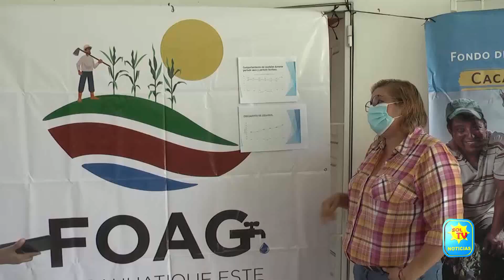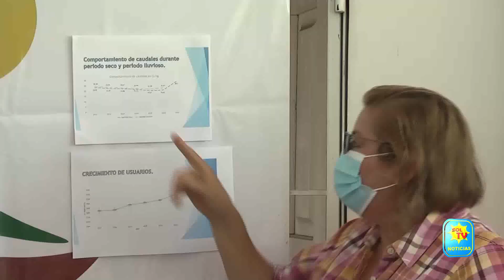INSTITUCIONES MUESTRAN RESULTADOS ANTE BUENAS ACCIONES AMBIENTALES